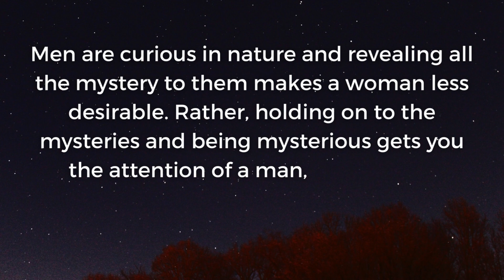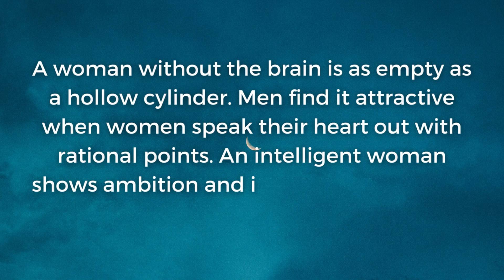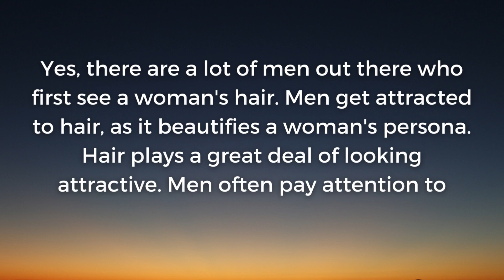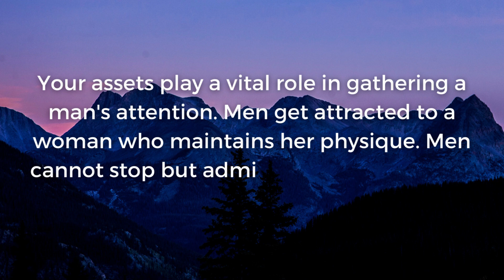What Is The Most Attractive Things In A Girl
THIS VIDEO IS ALL ABOUT THE MOST ATTRACTIVE THING IN A GIRL.  THERE ARE MANY ATTRACTIVE THINGS IN A GIRL WHICH BOYS LIKE BUT GIRLS ARE NOT AWARE OF IT. THESE ATTRACTIVE THINGS HELPS GIRLS TO LOOK MORE BEAUTIFUL. AFTER WATCHING THIS FULL VIDEO YOU WILL GET TO KNOW THE 11 MOST ATTRACTIVE THINGS IN A GIRL. AND DO DROP DOWN THE THINGS YOU HAVE.